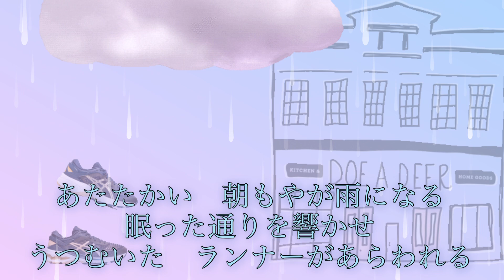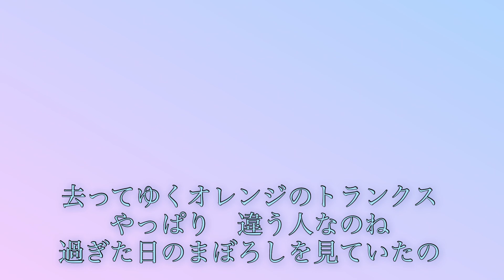24' 250🌸ﾘｸｴｽﾄ曲🌸☔️雨に消えたジョガー👟 松任谷由実 cover🎤koza！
今週の松任谷由実定期便お届けは　チャンネル友の美世子さんからのリクエストで
「雨に消えたジョガー」ちょっと切なくなる曲でした。
カラオケが無かったので、アカペラにて歌わせていただきました♪♪

アプリで　講堂で歌っている様なエコーになってます。　気に入ってもらえたら嬉しいです☺️

動画の写真はアプリのフリー素材を使用しました。